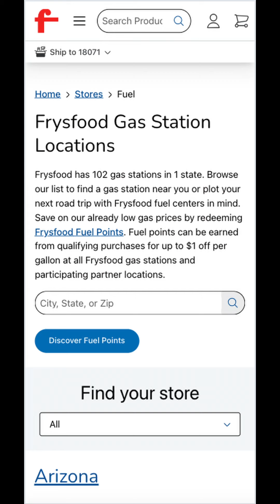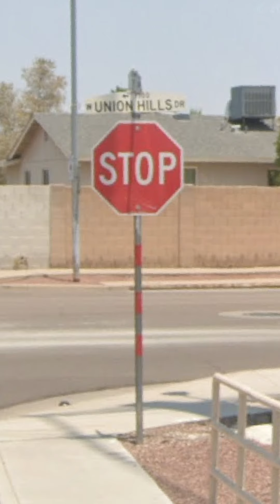Geolocation Season 2, Episode 142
It’s been a minute since I did a video at a gas station, so I have one for you today. And you know what that means: I get to play my favorite game-within-a-game, “Which Pump Was It?” In this mini-game I will attempt to identify exactly which pump you were at. But to do that, I need to figure out which gas station it was first.

You can view the video that was submitted to be found using this

You can also view the map of all locations I have found so far

If you'd like me to try to find you, record a video where you say "Find me, josemonkey!" on-camera. Or, if you don't want to appear on-camera, make sure you show a sign that says something like "Find me, josemonkey." Also, don't forget to tag me when you do so I will know you posted the video!